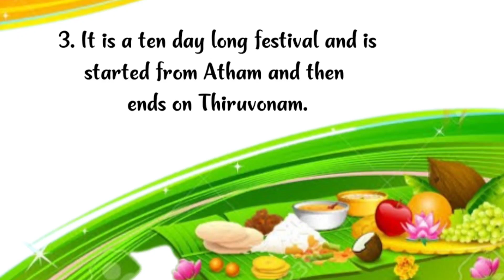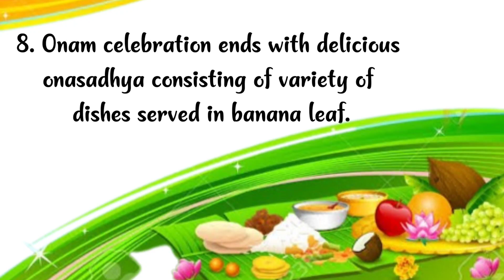Onam Speech In English | Onam Short Speech | Myreviewsbook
Onam speech in English

In case, you have any doubt or suggestion, you can comment in a comment box.

0:03 / 4:07

Onam speech in Malayalam 2023 ഓണം പ്രസംഗം മലയാളം 2023 essay / speech on onam prasangam malayalam

DK Edu Speech & Quiz

79

4,578 views Aug 3, 2023